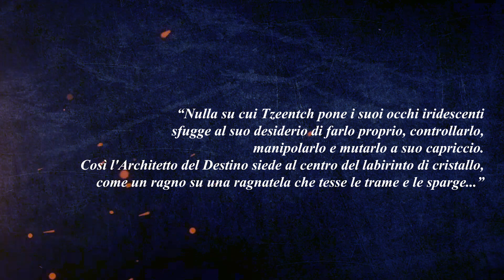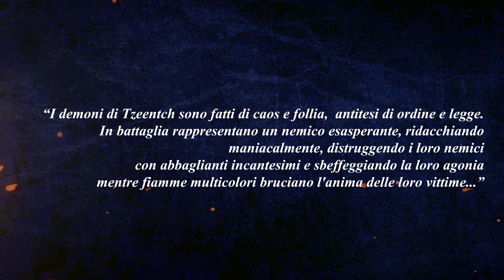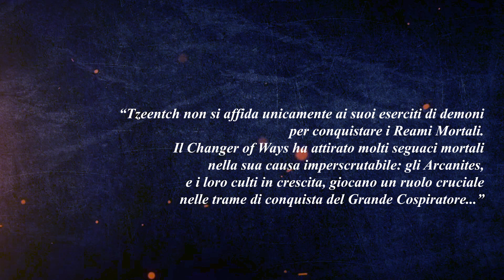Tzeentch - Warhammer AOS Lore ITA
⚔️ Chi è Tzeentch? ⚔️

Benvenuti nel secondo capitolo di questo piccolo esperimento.
In questo video rimaniamo sempre dalla parte del chaos e parliamo della storia di un altro iconico personaggio della lore di Warhammer Age of Sigmar, ovvero il dio Tzeentch.
Ricordo che l'obiettivo della serie deriva dal fatto che, non avendo trovato video sull'argomento, che non siano in lingua inglese, ho deciso di portare sul mio canale questo piccolo estratto.
La serie, però, è una prova e, in quanto tale, ha episodi discontinui a meno che non piaccia particolarmente.
Alla prossima ;D

Inoltre sentitevi liberi di lasciare un commento, sarò lieto di rispondervi ❤
Grazie a tutti del supporto ❤

Volete offrirmi un caffè?

Volete che parli di un gioco in particolare o volete farmi un regalo?
❱ Wishlist Amazon

🧾 Fonti: Battletome (AOS), wiki
🎨 Illustrazioni di: Games Workshop©, Shuxing Li, Ramon Acedo, Bakhaler e altri.
📹 Motion graphics: SUNARI VFX, RoyaltyFreeTube